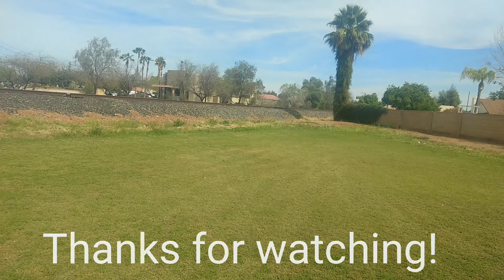Railfanning Union Pacific trains on UP Phoenix Sub in Arizona with foreign power and some horn shows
Hi everyone my video was supposed to be uploaded on YouTube of UP 1988 last month but all of the sudden my videos was not playing on all of my videos and I had to deleted them but I did got some good stuff on UP Phoenix Subdivision and there's has been lots of trains lately so enjoy!

Corrections: UP 8828 Mar 2nd, 2018
UP 7955 Grain